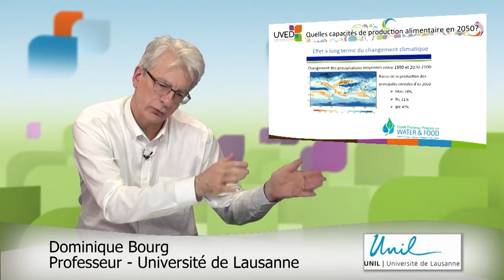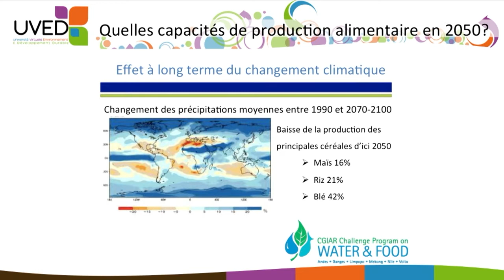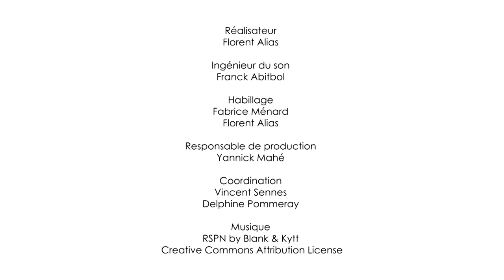The challenge of challenges : food production capacities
In this course, Dominique Bourg, Philosopher, Professor at the Faculty of Geosciences and Environment at the University of Lausanne (Switzerland), discusses the risks caused by major environmental disturbances on our present and future food production capacities.